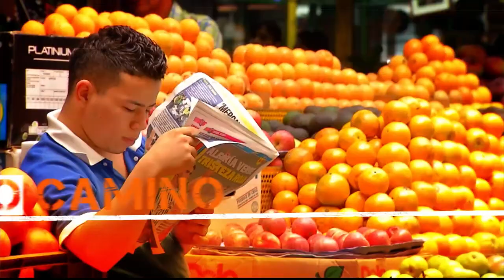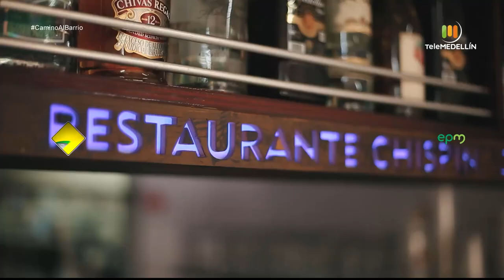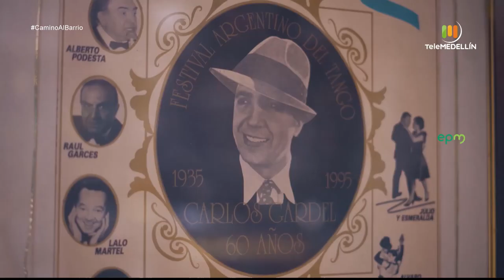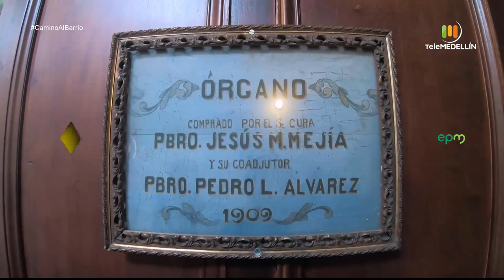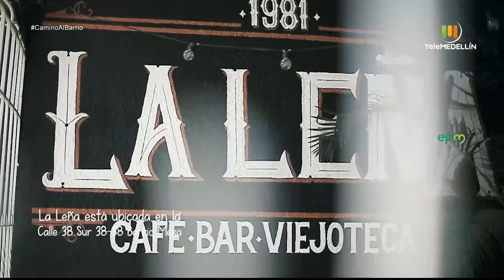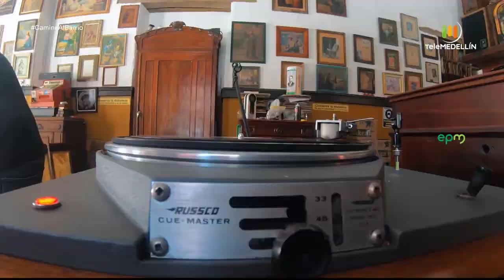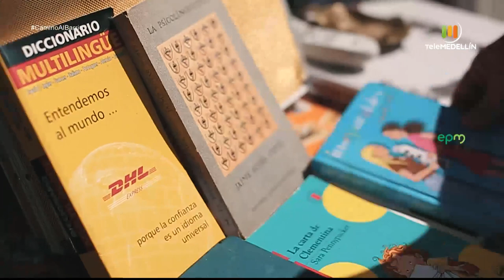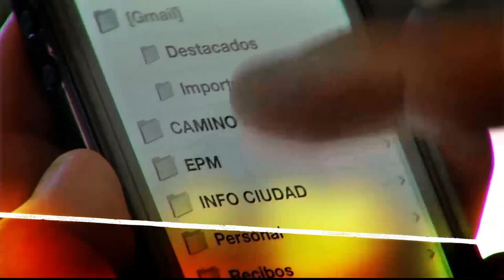BARRIO MESA, municipio de Envigado [Camino al barrio] Telemedellín